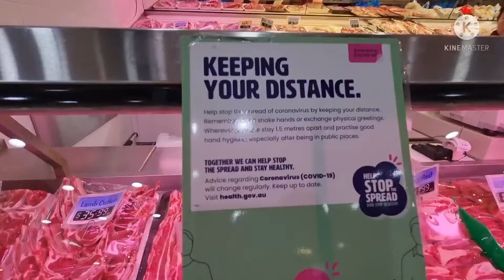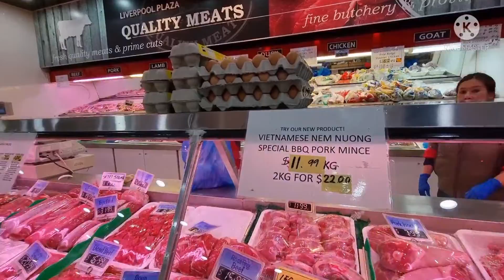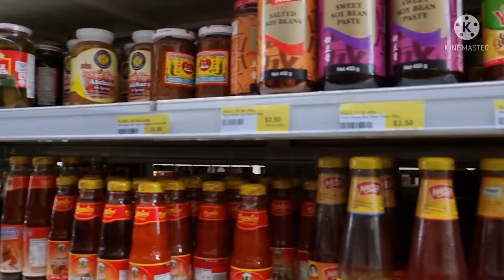DINNER WITH THE KOREAN FAMILY @ Macquarie Fields NSW 🇦🇺